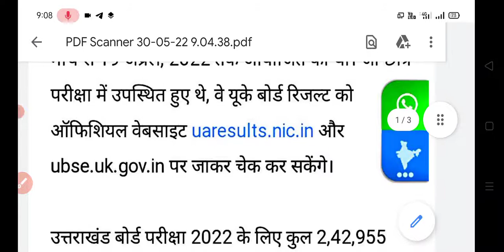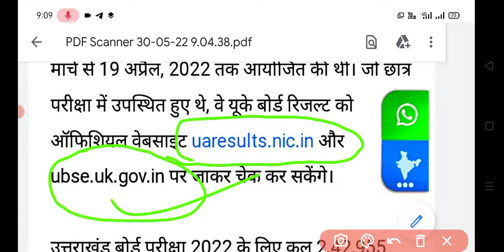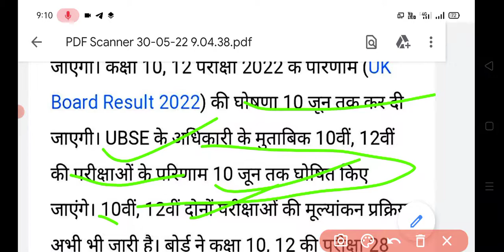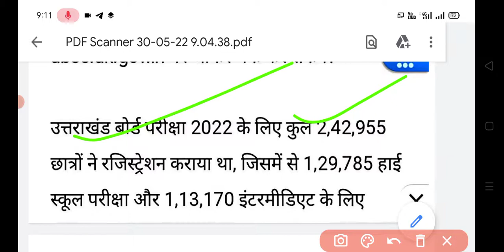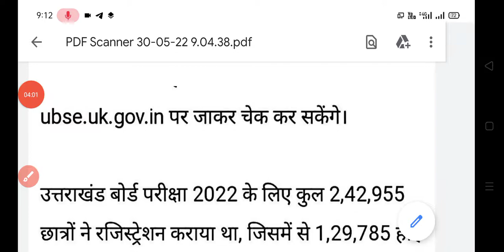Uttarakhand board result 2022 10th 12th kab Aayega | Uk board Exam result kab tak Aa jayega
Uttarakhand board result 2022 10th 12th kab Aayega | Uk board Exam result 10 12t kab tak

Uttarakhand board result 2022 10th 12th kaise check kare| Uk board Exam result 10 12t kab tak Aayega
Uk board result 2022 10th 12th kaise check kare| Uk board Exam result 2022 10th 12th kab tak Aayega
UK board result 2021 class 10th and 12th kaise check Karen, उत्तराखंड बोर्ड रिजल्ट 2021 कैसे चेक करें कक्षा 10 और 12,Uttarakhand board ka result kaise check kare 2021 class 10 and 12, उत्तराखंड बोर्ड का रिजल्ट कैसे चेक करें कक्षा 10 और 12 2021, कैसे चेक करें उत्तराखंड बोर्ड का रिजल्ट 2021 कक्षा 10 और 12, कक्षा 10 और 12 उत्तराखंड बोर्ड का रिजल्ट कैसे देखें, बिना रोल नंबर के यूके बोर्ड का रिजल्ट कैसे चेक करें 2021,

Uttarakhand Board 10th and 12th ka result kaise Dekhe |Uttarakhand Board 10 12 ka result kab Aayega Uttarakhand board result 2022 10th 12th kab Aayega | Uk board Exam result 10 12t kab tak Aayega
3. Uttarakhand Board 12th result
 4.Uttarakhand Board 10th ka result kaise  nikale
  5.Uttarakhand board ka result kaise nikale
6.Uttarakhand Board 12th ka result kaise